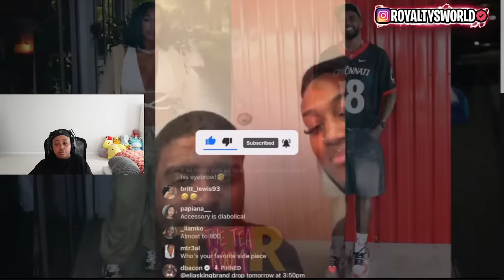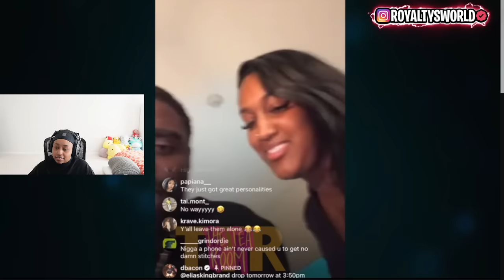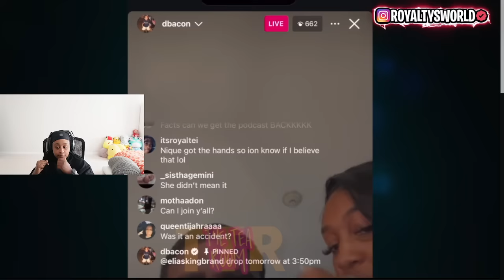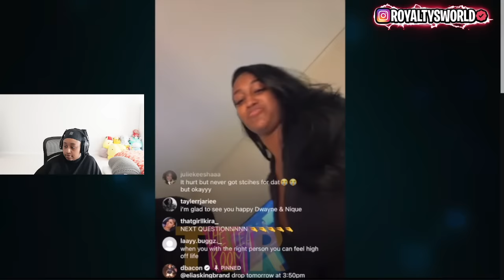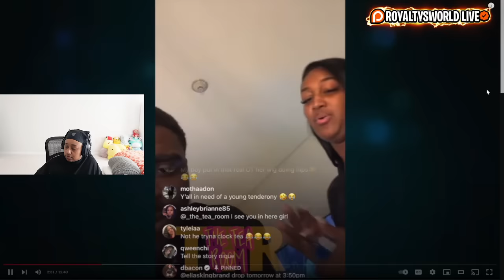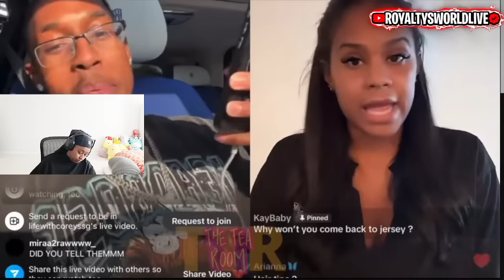Maddie FINISHES Corey after.. 😱 Nique’s phone HIT Dwayne HEAD causing him to get stitches 😳